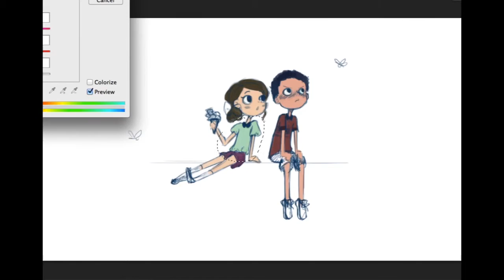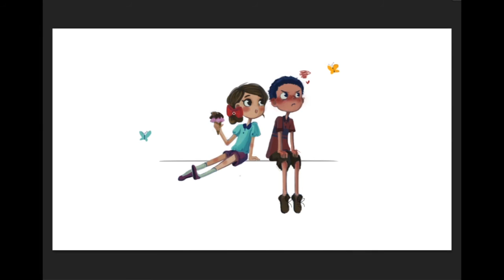「恋」 | Speedpaint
Its been a while since i've uploaded anything.
I hope yall liked it and enjoy!